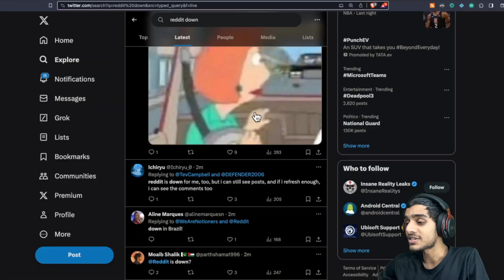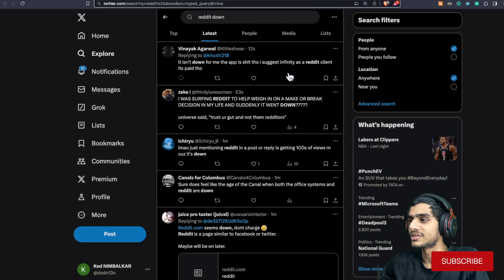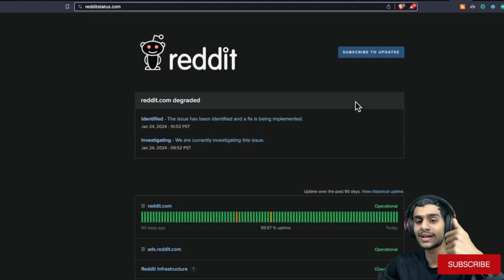FIX ✅ Error 503 ? Reddit Error 503 ? Http 503 Error ? Reddit Http Error 503 ?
reddit down ? error 503 ? reddit stories ? reddit 503 error ? reddit error 503 ? is reddit ? http 503 error ? reddit http error 503 ? reddit is down ? down detector ? is reddit app down ? reddit server status ? downdetector reddit ? downdetector ? reddit down right now ? is reddit down? ? http error 503 reddit ? http error 503 ? reddit doen ? reddit mobile down ? is reddit down twitter ? reddit down? ? error 504 ? reddit 503 ? reddit app down ? is reddit mobile down ? reddit diwn ? is reddit doen ? reddit error loading content ? reddit fown ? reddit degraded ? 504 error ? reddit status ? is it down ? reddit not working ? reddit twitter ? what is http error 503 ? reddit down detector ? reddit.com ? is reddit down right now ? reddit downloader ? reddit stories tiktok ? videos i found on reddit ? reddit love stories ? anime reddit ? anime vs reddit ? reddit posts ? reddit story ? historias de reddit ? smosh reddit ? reddit horror stories ? reddit app ? reddit cheating ? reddit cheating stories ? funny reddit ? reddit download ? illojuan reddit ? reddit memes ? reddit true stories ? reddit scary stories ? reddit error ? reddit server ? http error 504 ? smosh reddit stories ? reddit перевод ? reddit palworld ? reddit all ? twitter reddit ? reddit canada ? twitter ? reddit storytime ? smosh pit reddit ? ask reddit ? reddit news ? reddit games ? old reddit ? reddit login ? reddit mobile ? error 503 no healthy backends ? is currently unable to handle this request. http error 503 ? Let's discuss all this questions in this video.